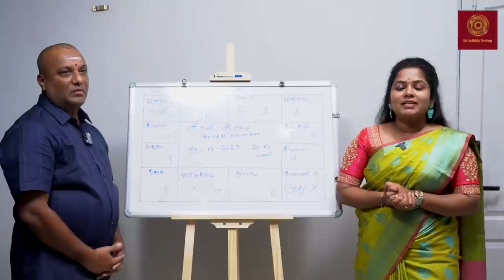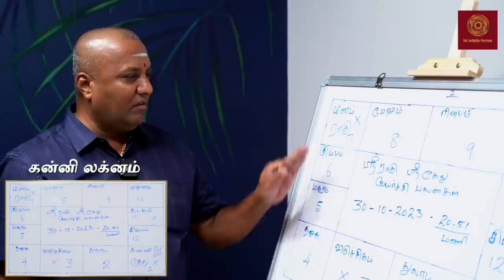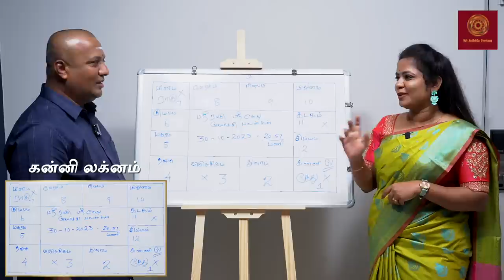ரொம்பநாள் கிடைக்காத visa இப்போ கிடைக்கும்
எங்களிடம் ஜோதிடம் பார்க்க விரும்புபவர்கள் ஸ்ரீ ஜோதிட பீடம்
                                             நன்றி